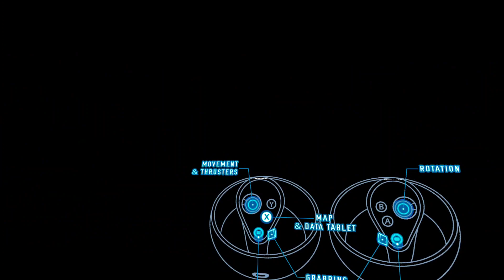Mission - ISS VR : Gameplay